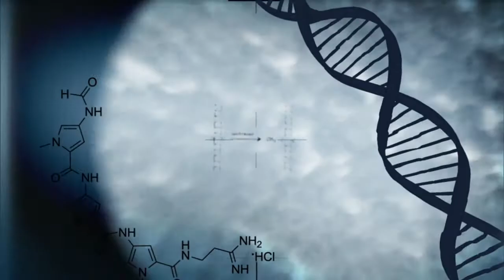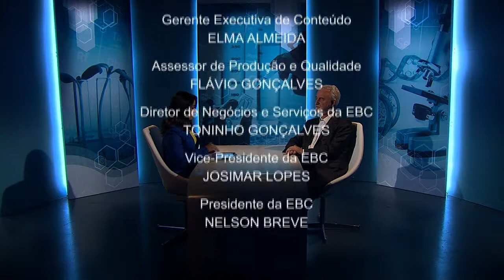Setor público investe na difusão de tecnologia entre produtores rurais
CONEXÃO CIÊNCIA - 22.10.13: Esta edição fala sobre a transferência de tecnologia, a qual entende-se como um componente de inovação. A prática permite que os interessados e usuários de uma empresa de pesquisa tomem conhecimento sobre a tecnologia gerada, além de contribuir para o trabalho do produtor rural. Por isso, o setor público está investindo na disseminação de tecnologia entre agricultores e para falar mais sobre o assunto, o Conexão Ciência recebe Waldyr Stumpf, diretor de Transferência de Tecnologia da Embrapa.